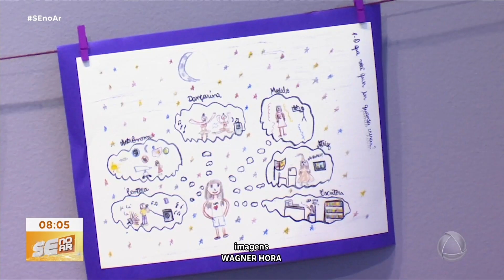Galeria de Artes Sesc recebe Exposição Sistema o cultivo de referências femininas nas ciências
O passeio pela exposição vai desde a amostra de objetos pessoais de mulheres até retratar as dificuldades impostas pelo sistema.